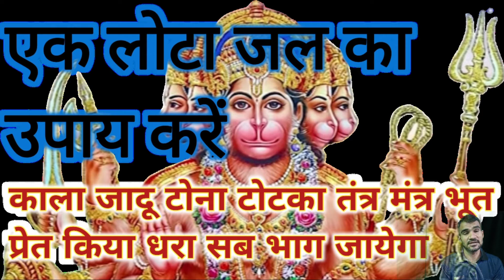रात में 2:00 से 5:00 के बीच आंख खुलना शुभ या अशुभ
रात में 2:00 से 5:00 के बीच में आंख खुलना शुभ या अशुभ।
Opening of eyes between 2:00 to 5:00 in the night is auspicious or inauspicious.